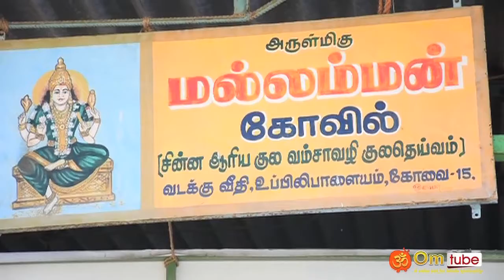கோவை, உப்பிலிபாளையம், மல்லம்மன் கோயில்